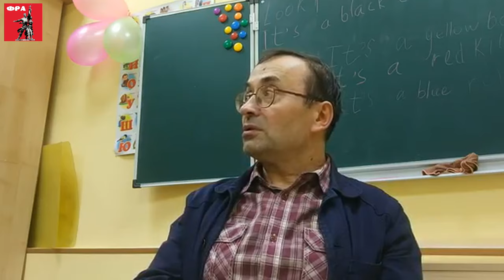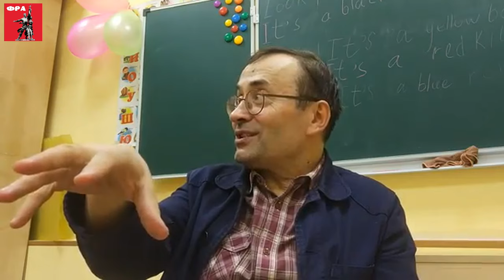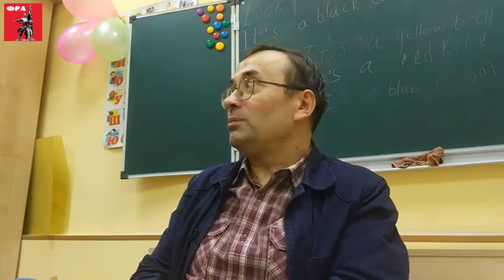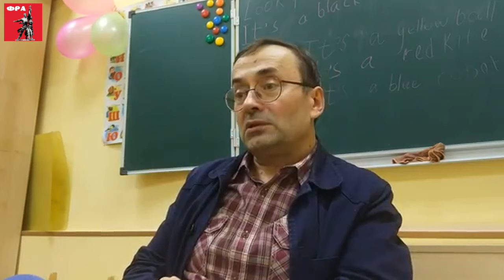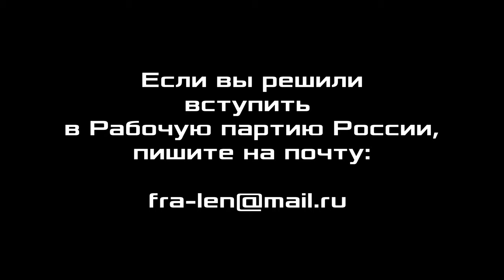Диалектика. 13. Для-себя-бытие. Профессор А.В.Золотов.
Диалектика. Занятие 13. Для-себя-бытие. Александр Владимирович Золотов, доктор экономических наук, профессор, вице-президент Фонда Рабочей Академии, научный консультант Российского комитета рабочих, сопредседатель организационной комиссии ЦК Рабочей партии России. Нижний Новгород.

Для пожертвований в Фонд Рабочей Академии:
Карта Сбербанк:
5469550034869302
Михаил Васильевич П.
WebMoney:
P